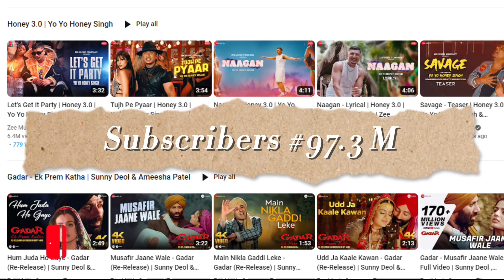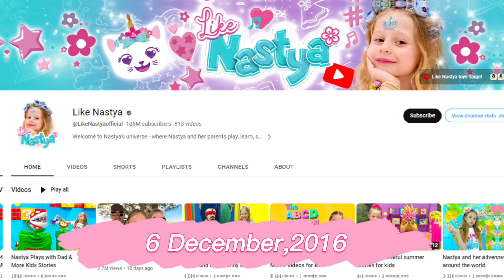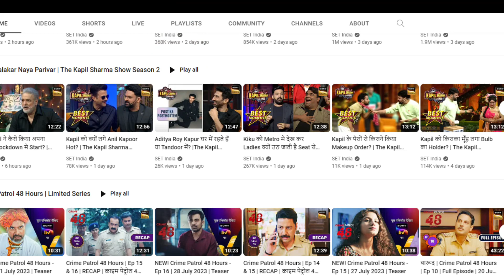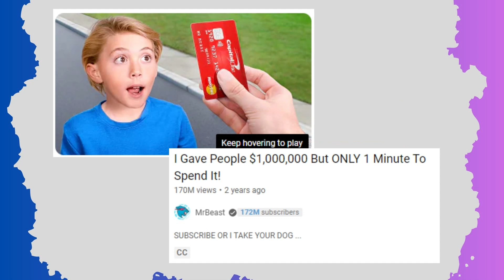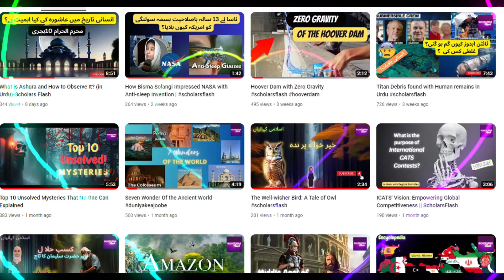2023's Most Influential YouTubers Revealed || Scholars Flash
2023's Most Influential YouTubers Revealed
New List Of Top 10 Richest Youtubers In The World
🌟 Unveiling the Top 10 YouTubers of the World in 2023! 🌟

Get ready to dive into the captivating world of YouTube as we bring you an exclusive countdown of the most remarkable content creators who are setting the online sphere ablaze in 2023. From hilarious vlogs to jaw-dropping stunts, heartwarming stories, and cutting-edge tech reviews, these top YouTubers are redefining what it means to be an internet sensation.

🔥 Join us as we explore the journeys of these YouTube megastars, each with their unique flair and style that has garnered them millions of subscribers and billions of views. From North America to Asia, Europe to Africa, their impact knows no boundaries.

Which content creators are making viral videos that break the internet? Our video has all the answers you're looking for!

🌐 As we delve into their stories of hard work, innovation, and pure passion for creating content that resonates, you'll discover why they've become more than just YouTubers – they're icons, inspirations, and trendsetters in their own right.

🚀 If you're curious about the trends, topics, and talents that are shaping the YouTube landscape in 2023, look no further. From viral challenges to life-changing experiences, this video covers it all. Join us in celebrating these 10 incredible YouTubers who have taken over the platform and our hearts this year.

👑 Don't miss out on this exciting journey through the YouTube universe. Hit the like button, subscribe to our channel, and turn on the notification bell to stay updated on all things trending, viral, and influential in the world of online content creation.